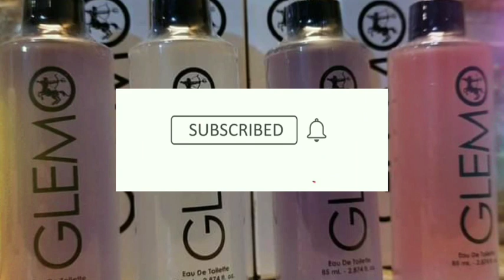ABANGAN ANG GUESTING NI MAHAL SA GMA ,SA BUBLE GANG NGA BA?MYGZ BINIBISITA SI MAHAL SA SHOOTING